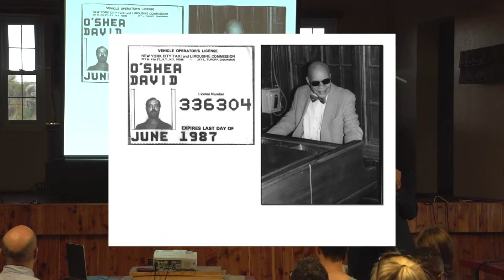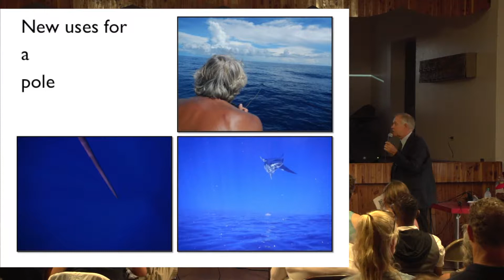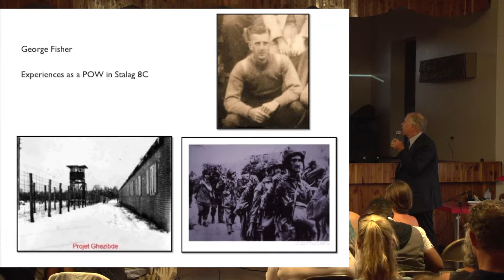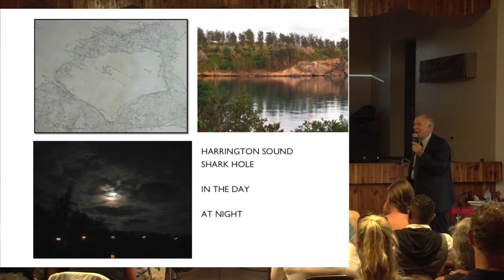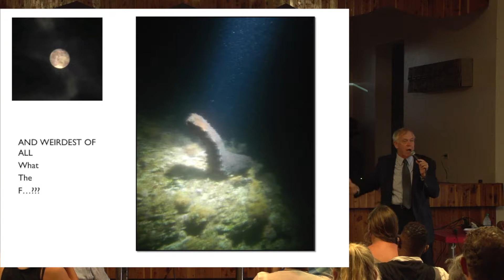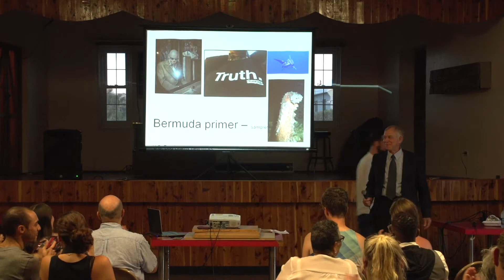David O'Shea - "Bermuda Lessons" - PechaKucha Bermuda Vol 19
David O'Shea presents "Bermuda Lessons" at PechaKucha Bermuda Volume 19 at Warwick Workmans Club.
Video by Alia Hamza | June 22, 2017